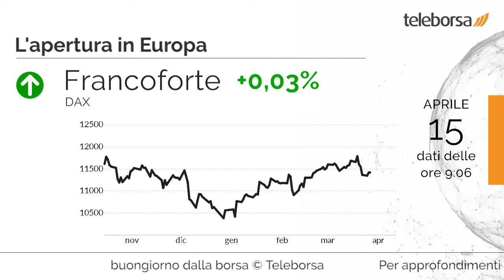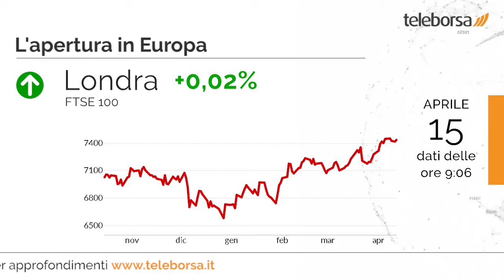Buongiorno dalla borsa 15 aprile 2019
Seduta positiva per il listino USA, che porta a casa un guadagno dell'1,03% sul Dow Jones; sulla stessa linea, il Nasdaq 100 fa un piccolo salto in avanti dello 0,44%, portandosi a 7.628,15 punti. In denaro il Nikkei 225 (+1,37%); poco sotto la parità l'indice cinese (-0,26%).

Giornata all'insegna della cautela per i listini azionari europei. Ottima invece la performance di Piazza Affari. Ferma Francoforte, che segna un quasi nulla di fatto; nulla di fatto per Londra, che passa di mano sulla parità; trascurata Parigi, che resta incollata sui livelli della vigilia.

Apprezzabile rialzo (+1,12%) a Milano per il comparto bancario. Protagonista Banca Profilo, che mostra un'ottima performance, con un rialzo del 2,41%.

È previsto domani dal Regno Unito l'annuncio sia del Tasso di Disoccupazione, che delle Richieste dei Sussidi di Disoccupazione. Sempre domani, in Germania l'agenda prevede il dato sull'Indice ZEW. Si attende dagli Stati Uniti la diffusione della Produzione industriale, previsto sempre domani nel pomeriggio.